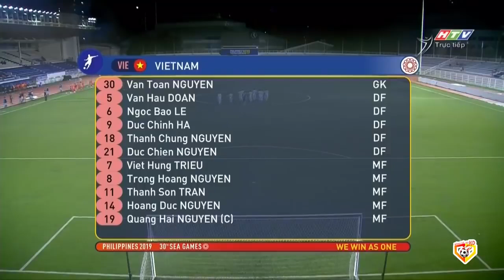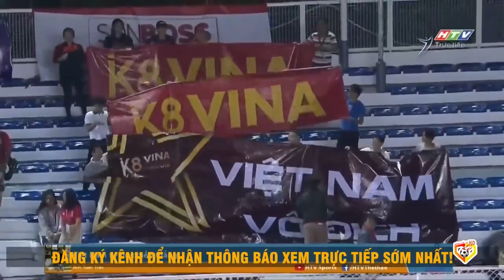🔴Trực Tiếp | Việt Nam - Singapore | Thách Thức Việt Nam, Đối Thủ Nhận Cái Kết Đắng